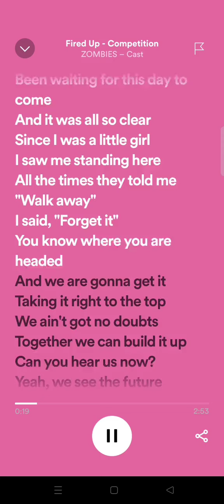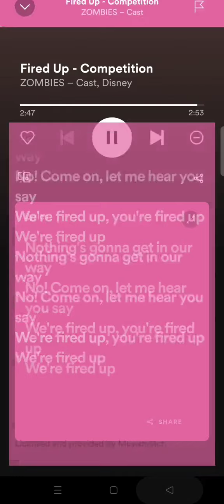Zombies Cast & Disney - Fired Up - Competition